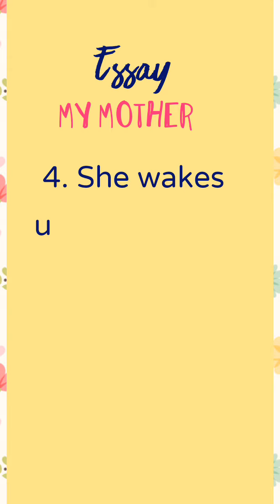Essay - My Mother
Hello everyone welcome to my channel.. Aj hum logon ne My mother pe essay padha.. Asha hai ki app logon ko pasand aya ho..agar  aya hai to video ko like karein, comment kare or hamare channel ko subscribe kare...